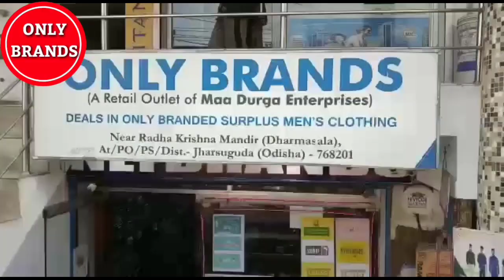A.Chellakumar arrived at the veer Surendra Sai airport to pay his last tribute to former CM